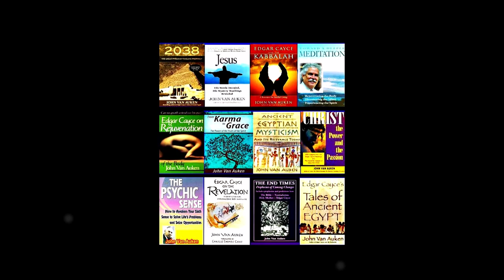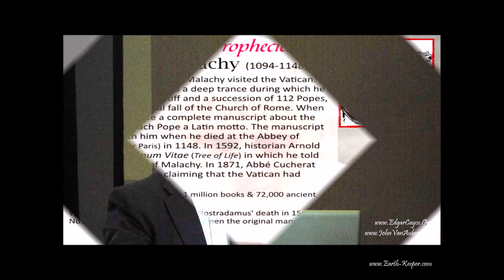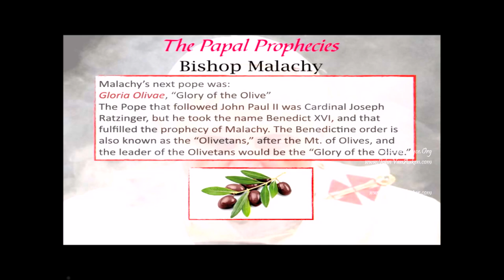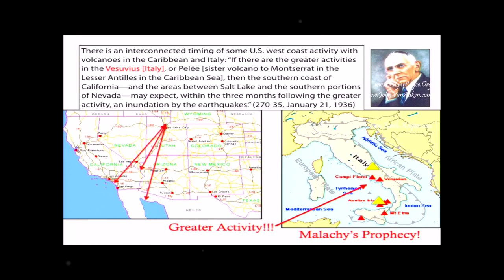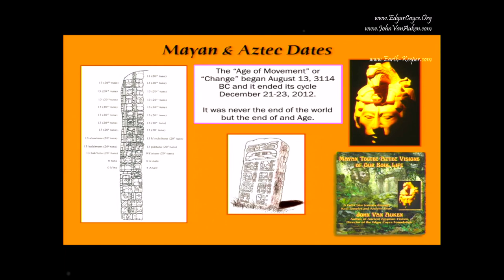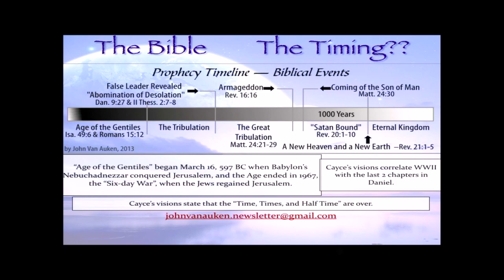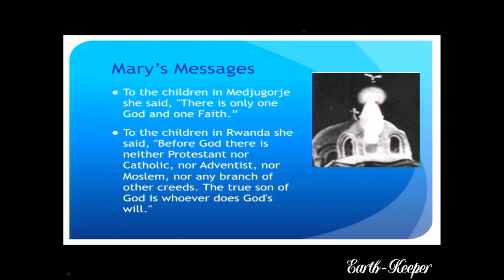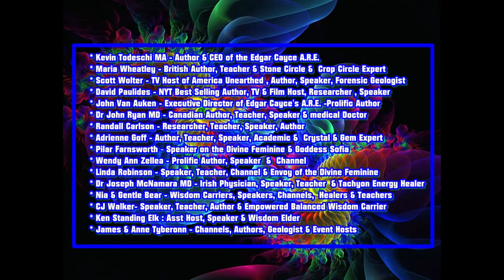John Van Auken - Prophesies of Edgar Cayce & Nostradamus Happening Now 2019~2038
Earth-Keeper 2019 Crystal Star-Gate Videos : James Tyberonn presents John Van Auken, Diector of the Edgar Cayce Foundation, Prolific Author, Teacher & Speaker, Live @ Arklantis. John's Topic ~  - Prophesies of Edgar Cayce & Nostradamus Happening Now 2019~2038. Brilliant, Fascinating !